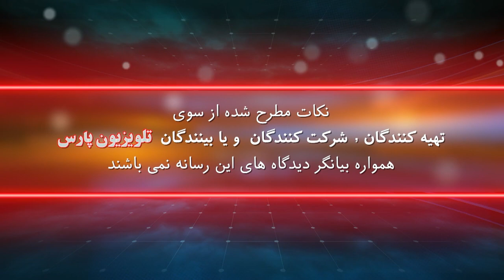شگفتیهای جهان پزشکی با دکتر جان رضاپور